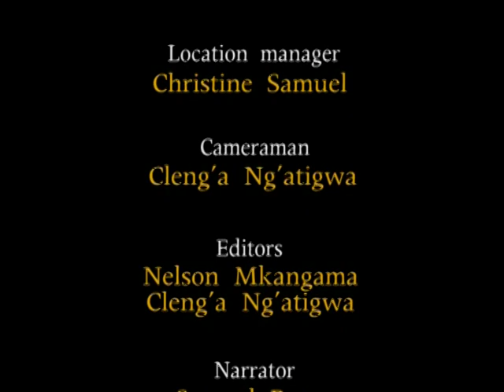Rugulu Music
Documentary from Ruguru Mountains of music and culture near Mgeta, Tanzania, September 2011. Shot by Cleng'a N'gatigwa and narrated by Samuel Ryan.